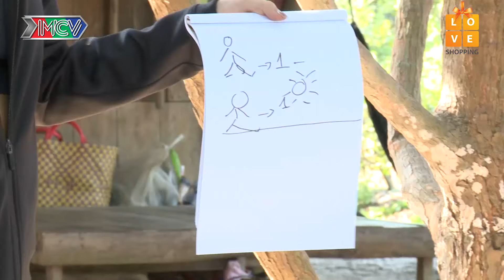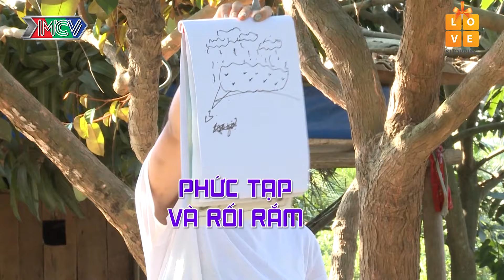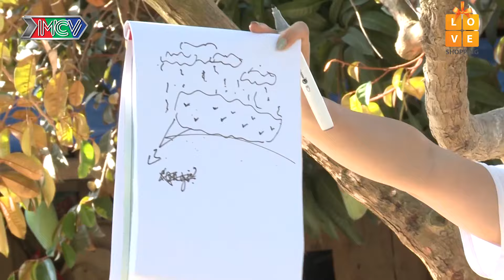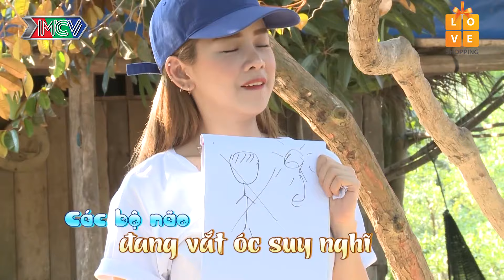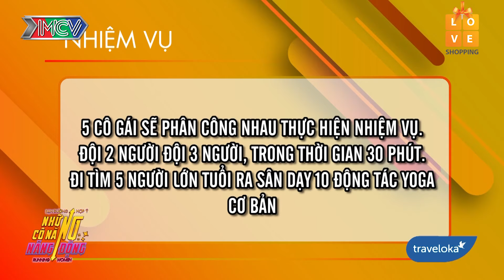RUNNING WOMEN - NHỮNG CÔ NÀNG NĂNG ĐỘNG #6 FULL | Hội hotgirl đổi nghề mở tiệm gội đầu showbiz 😅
RUNNING WOMEN - NHỮNG CÔ NÀNG NĂNG ĐỘNG #6 FULL | Hội hotgirl đổi nghề mở tiệm gội đầu showbiz 😅 | 050719

🎬 NỘI DUNG:
Tập 6 "RUNNING WOMEN - NHỮNG CÔ NÀNG NĂNG ĐỘNG" tiếp tục là hành trình sống tại vùng quê của 5 cô nàng cá tính. Hội hotgirl sẽ vượt qua những thử thách tại tiệm gội đầu showbiz như thế nào? Liệu họ sẽ bị hạt đậu hay nhận được kim cương trong tập này?

💡 CÚ PHÁP TÌM NHANH:
running women tap 6, running women 6, nhung co nang nang dong tap 6, nhung co nang nang dong 6, ncnnd tap 6, ncnnd 6

🚩 Theo dõi các thông tin về RUNNING WOMEN - NHỮNG CÔ NÀNG NĂNG ĐỘNG:
► Playlist NHỮNG THÁM TỬ VUI NHỘN (DLKT 2017) - UNCUT:
► Playlist DU LỊCH KỲ THÚ 2019 – PHIÊN BẢN GIẢI MÃ KỲ TÀI (FULL):